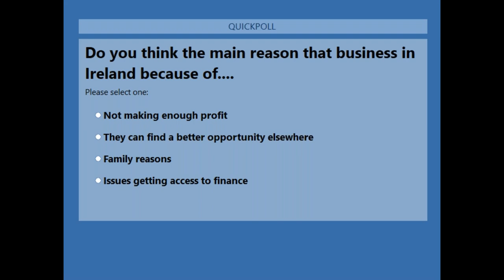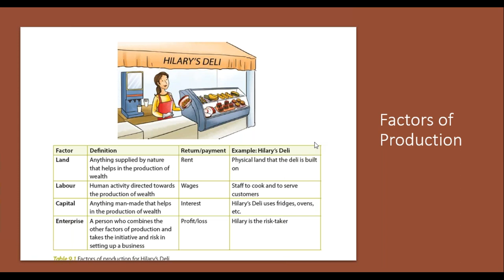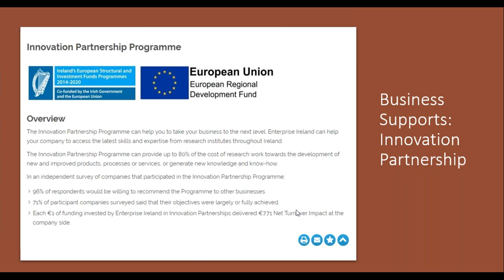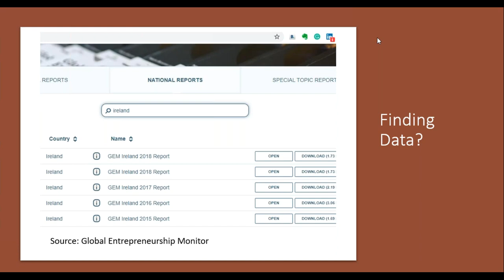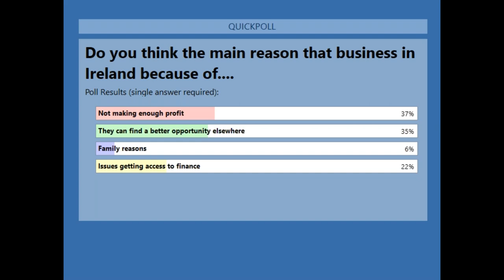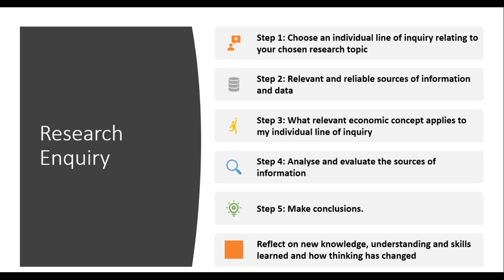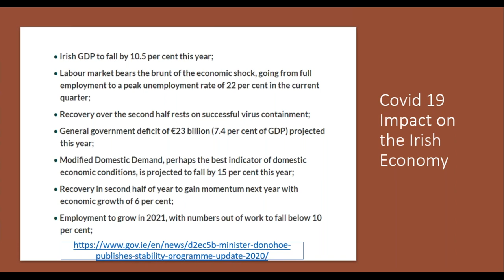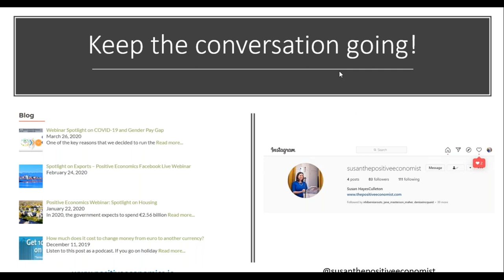Edco's Positive Economics - Spotlight on Entrepreneurship & COVID-19 with Susan HayesCulleton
to see our other webinars.

The Educational Company of Ireland